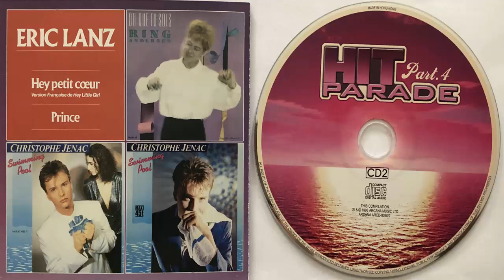Eric Lanz Hey petit coeur (Maxi) (1983) (CD Import)